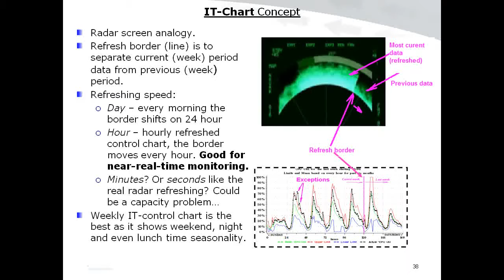IT-Chart Concept. How to do prediction by control charting.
This is the video presentation about Control Charts. It is  based on my workshop I have already run a few times. It shows how to read and use Control Charts for reporting and analyzing IT systems performance (e.g. servers, applications) . My original IT-(Control) Chart concept within SEDS (Statistical Exception Detection System) is also presented.

The Part 2 will be about "How to build" control chart using R, SAS, BIRT and just Excel.
If anybody interested I would be happy to conduct this workshop again remotely via Internet or in person.